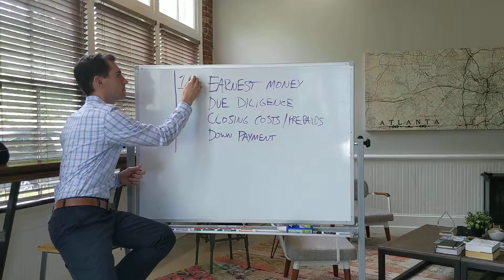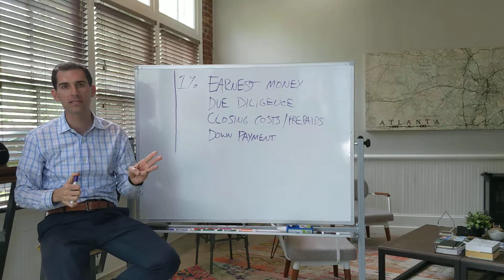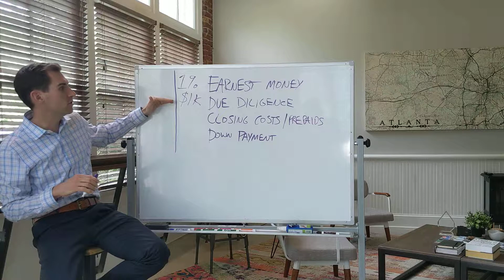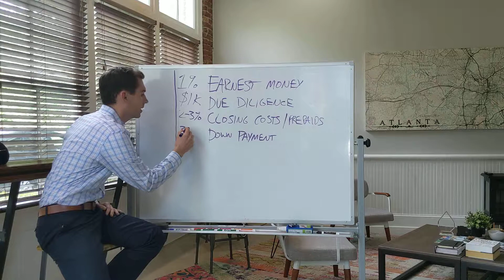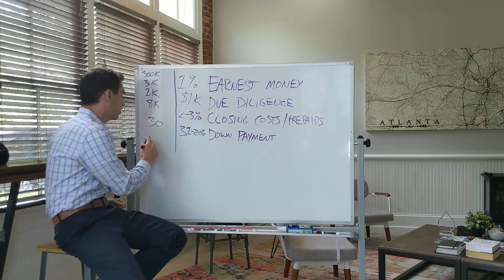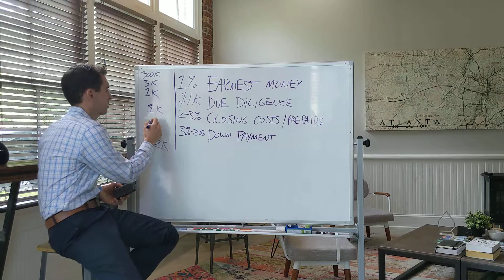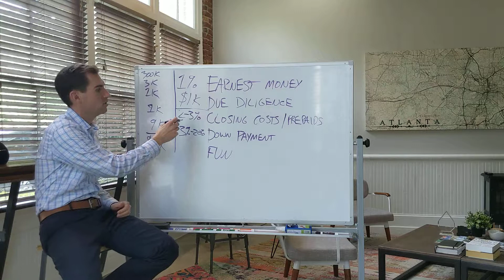What does is cost to buy a home?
It's one of the most common questions we get in real estate: What does it cost to buy a home? This week on The Landis Look, Justin is back at the whiteboard to break down the money you'll need, both when you make an offer and at closing.

Wondering what these costs would look like for you?